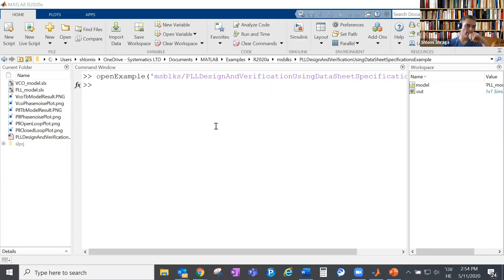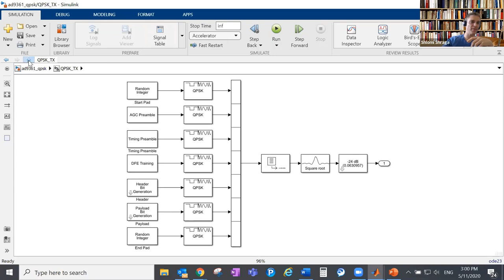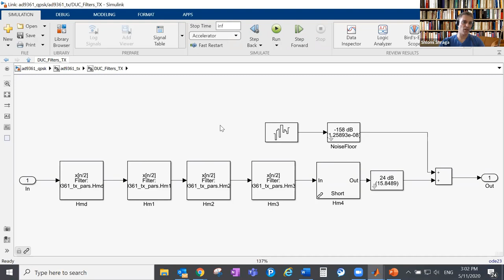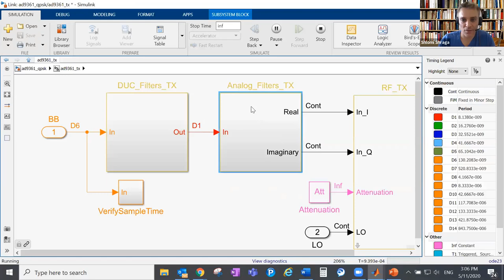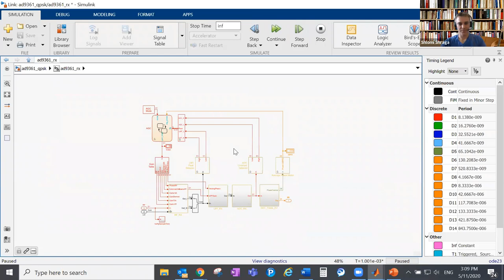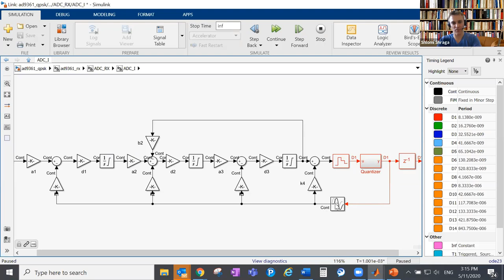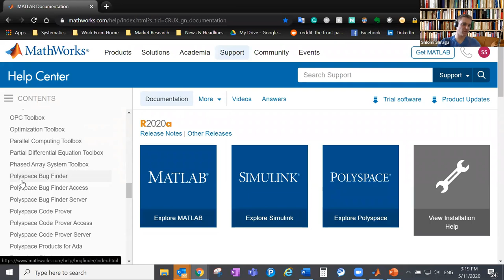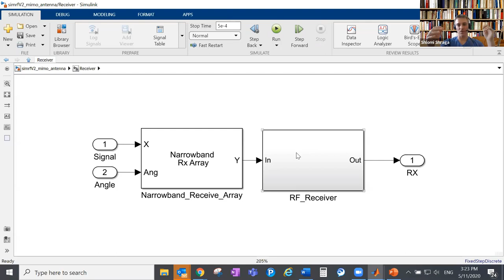MATLAB WEBINAR: מידול מערכת תקשורת מלאה באמצעות AD9361 (Catalina) במטלב וסימולינק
שימוש במודל מוכן של רכיב AD9361 (Catalina) של חברת Analog Devices למידול מערכת תקשורת מלאה במטלב וסימולינק
לעוד מידע בנושא:
מנחה: שלומי שרגא | מהנדס אפליקציות, סיסטמטיקס